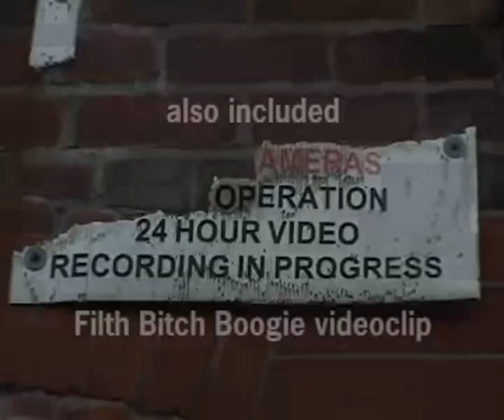Church of Misery Trailer Live in Red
Trailer of the DVD "Live in Red" by japanese band Church of Misery.
One hour live in Saint Etienne, One hour live throught Europe.